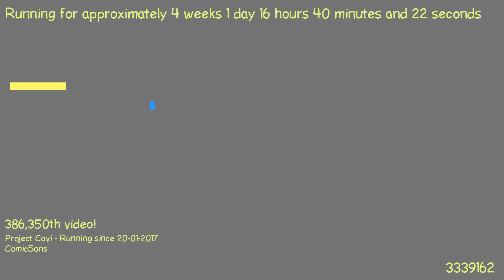1487515466 - Webdriver Cavi - H2